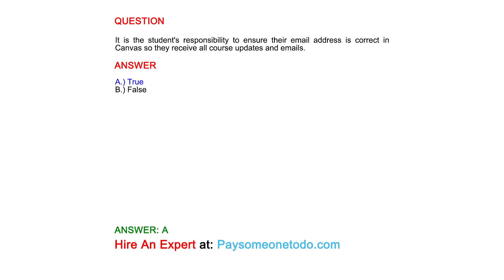It is the student's responsibility to ensure their email address is correct in Canvas...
QUESTION

ANSWER
A.) True
B.) False